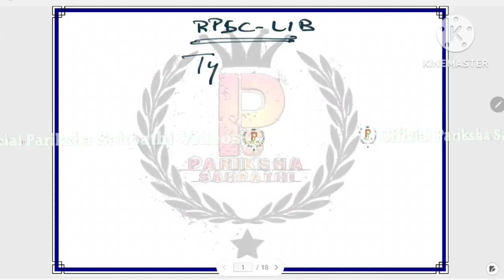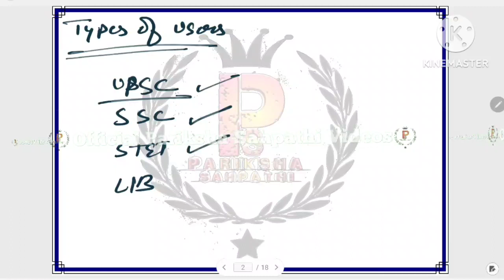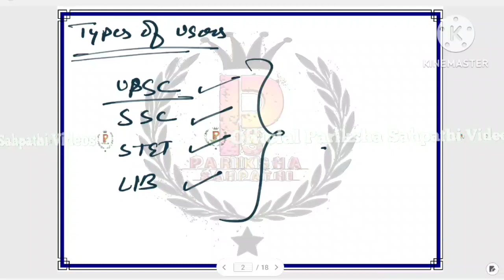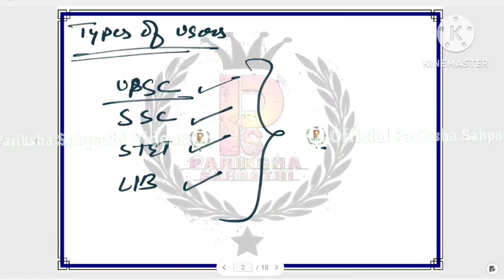Rajasthan College Librarian 2023 || RPSC College Librarian 2023 Class 37 Type of Users By A.K.Singh